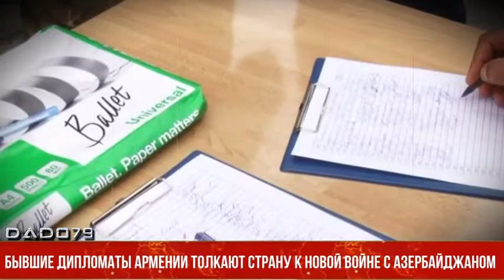Бывшие дипломаты Армении толкают страну к новой войне с Азербайджаном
Группа бывших дипломатов Армении, а также деятелей образования и культуры подписали коллективное заявление, в котором фактически толкают страну к новой войне с Азербайджаном.

Как передает Vesti.az со ссылкой на Sputnik Армения, под заявлением подписались Арсен Гаспарян (бывший главный советник премьер-министра Никола Пашиняна), Артак Бштикян (бывший советник министра обороны), доктор исторических наук Рубен Мелконян, бывший председатель Госкомитета по туризму Зармине Зейтунцян, бывший генеральный секретарь МИД Армении Ваагн Меликян, кандидат юридических наук Аветик Арутюнян, три бывших министра иностранных дел (Раффи Ованнисян, Вардан Осканян, Ара Айвазян), бывшие замминистра (Авет Адонц, Артак Апитонян, Гагик Галачян), профессор иранистики Гурген Меликян, доктора исторических наук Ашот Мелконян, Рубен Сафрастян, Арам Симонян, Эдик Минасян, доктора филологических наук Арцрун Авакян, Самвел Мурадян, Юра Аветисян, доктор медицинских наук Анжела Ачикгезнян, оперная певица Аракс Мансурян, артист Грант Тохатян, певец Давид Амалян, музыкант Армен Уснунц, режиссер-мультипликатор Давид Саакянц, а также несколько персон, которые считали себя «официальными лицами» в оккупированных территориях Азербайджана.

Авторы заявления призывают властей страны не верить миролюбивым сигналам из Азербайджана и Турции, и отмечают, что Армения должна говорить с позиции сильного.

Авторы заявления считают, что в переговорах с Турцией, без предварительных условий, вопрос признания «геноцида» армян должен быть безальтернативным.

Со своей стороны отметим, что альтернативой миру, которому подписанты говорят, нет, является только война. А осень 2020 года показал чего стоят громкие заявления так называемых диванных генералов Армении. Самое интересное, что авторы заявления сами не нюхали во время 44-дневной войны пороха, а также не слышали звука летящих над головами «Байрактара». Потому наверное они такие смелые. Думают, что могут диктовать условия, вместо того, чтобы довольствовать тем, что им предлагают. При этом, умственные способности подписантов тоже вызывает подозрение, так как по их мнению, не насчитывающая даже 3 млн человек Армения, должна говорить с региональной супер державой, каковой является Турция с позиции силы.

Из текста видно, что авторы заявления сами не знают чего хотят. С одной стороны предупреждения официального Баку о том, что Азербайджан не будет терпеть реваншистских настроений и при необходимости может применить силу, они преподносят миру как недопустимые призывы к войне, а с другой стороны призывают властей Армении не верить миролюбию Азербайджана и Турции.

Определитесь, наконец, чего вы хотите.

Азербайджан 30 лет спокойно жил и процветал без всяких связей с Арменией, так и может дальше прожить хоть 300 лет.

Мир с Азербайджаном и Турцией в первую очередь нужен самой Армении, так как именно так только в этом случае в стране может быть обозначены хоть какие-то контуры развития и благополучия.